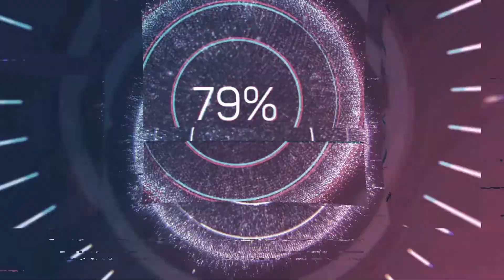Je fait le point de ces 3 mois de série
de base on est le 27 et on devrait avoir une vidéo des lanternes dark... pais la flemme de la faire... du coup je fait le point sur les deux séries qui ont commencé en septembre qui plaisent a beaucoup de gens notamment...

et vous? vous aimez le format spécial ainsi que cette saison?

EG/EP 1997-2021